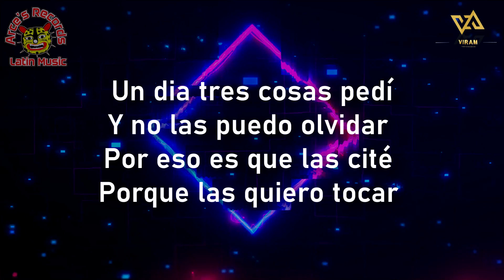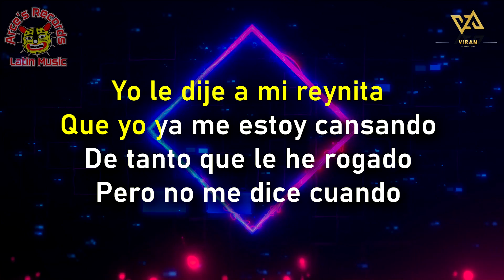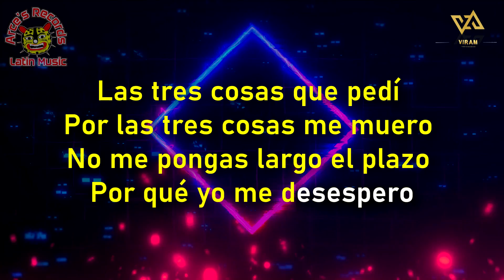Jesús Jr. Y Su Sabor A Costa - Las Tres Cosas (Instrumental)